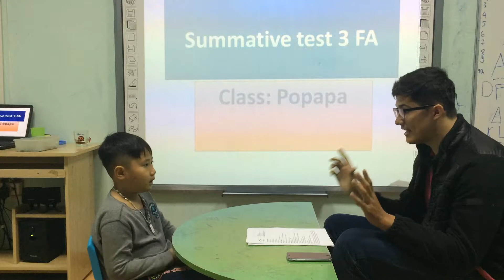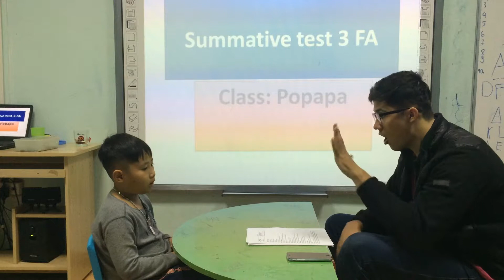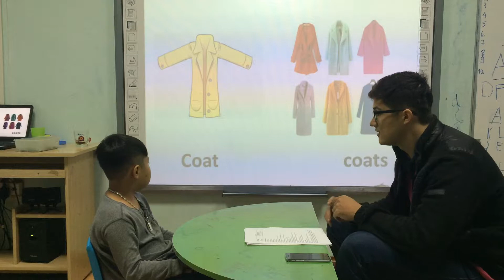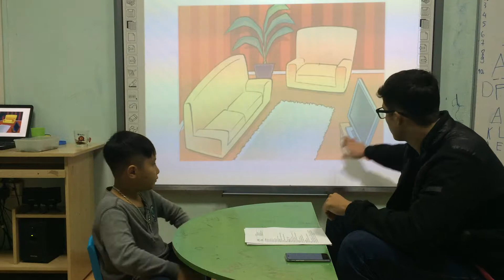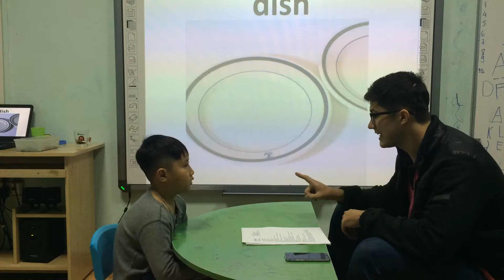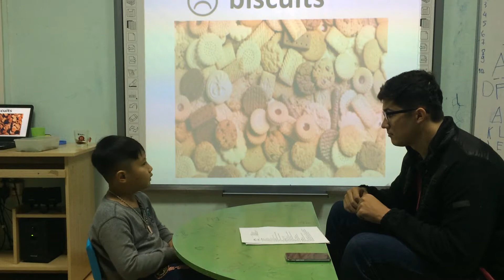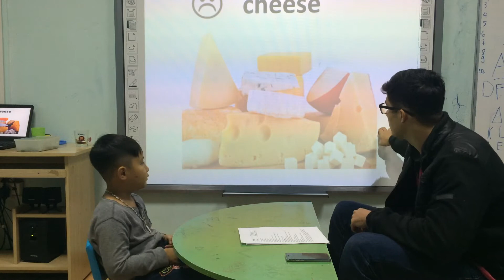Nicko Popapa Summative test 3 Fa 08/12/2017